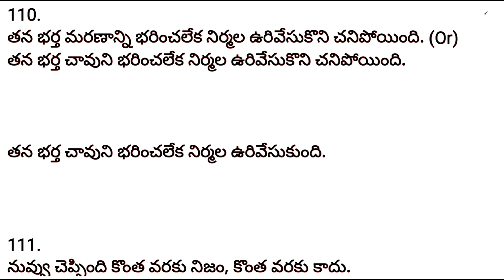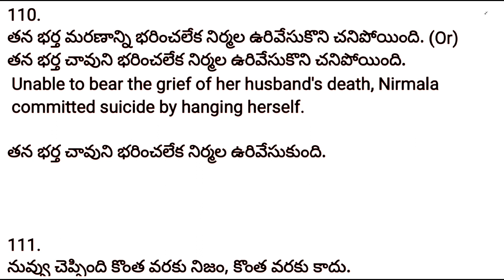తన భర్త చావుని భరించలేక ఆమె ఉరివేసుకుంది|daily use long english sentences in telugu #46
You will learn how to speak in english through telugu sentences

1.ఎటువంటి పరిస్థితి ఏర్పడినా కూడా నేనెప్పుడూ నీ స్థాయికి దిగజారిపోను.
2.ఎలాంటి పరిస్థితి వచ్చినా సరే నేనెప్పుడూ నీ స్థాయికి దిగజారను.
3.తన భర్త మరణాన్ని భరించలేక నిర్మల ఉరివేసుకొని చనిపోయింది.
4.తన భర్త చావుని భరించలేక నిర్మల ఉరివేసుకొని చనిపోయింది.
 5.తన భర్త చావుని భరించలేక నిర్మల ఉరివేసుకుంది.

Related terms:
daily use translation
5 daily use sentences
daily use spoken english
telugu sentences in english
daily use english sentences in telugu
english speaking sentence